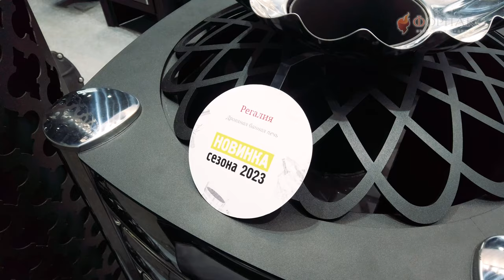Новинки отопительных и банных печей на выставке Aquatherm (Акватерм) 2023.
Выставка Aquatherm (Акватерм) 2023. Самая крупная в России выставка комплексных инженерных решений для отопления, водоснабжения, канализации и бассейнов. Выставку посещают представители оптовой и розничной торговли, специалисты проектных, монтажных и строительных организаций с высоким покупательским потенциалом со всех регионов РФ.
В выставке принимают участие производственные и торговые компании инженерного оборудования для систем отопления, водоснабжения, бассейнов, саун и спа.

00:00 Приветствие
00:25 Знакомство со стендом TMF
02:10 Печь для бани "Семирамида" - новый тип сетки!
04:05 Печь для бани "Черная жемчужина"
08:29 Чем мы дышим в бане?
12:03 Огромная печь для бани "Гардарика"
15:58 Главный секрет вращающейся печи "Визиера 360"
21:39 Новая отопительная печь-камин без названия/конкурс на название
24:44 Интерьерные печи TMF
29:10 Новая дверца со стеклом для банных печей TMF
29:44 НМК: печь для бани в облицовке из камня "Дубрава"
32:07 Печь для бани "Белуха" от НМК
34:14 Печи для бани в облицовках из камня от НМК

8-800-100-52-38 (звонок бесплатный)